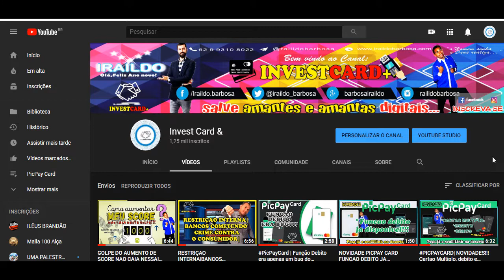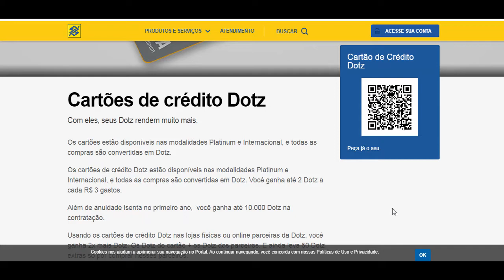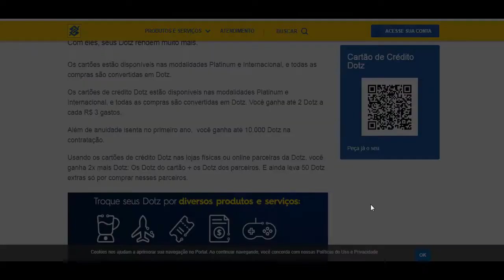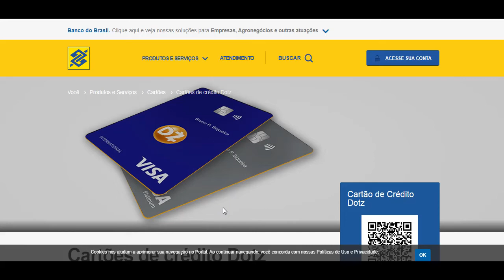CONEÇHA OS NOVOS CARTOES DOTZ DO BANCO DO BRASIL|Feliz Natal e um feliz 2020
Feliz natal e um 2020 de muitas bençãos pra voces pessoal